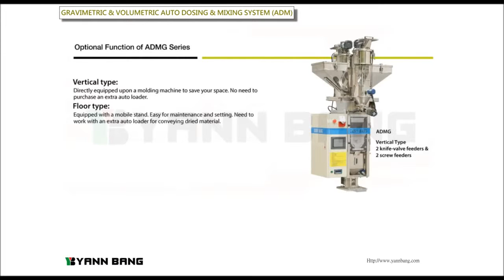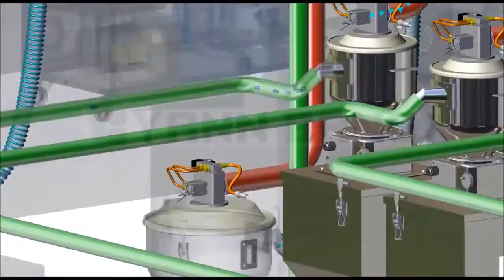【Megaweb News】累重式計量配色混料系統 (ADMG)-Gravimetric Auto Dosing & Mixing System (ADMG)-晏邦電機工業有限公司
YANN BANG ELECTRICAL MACHINERY CO., LTD.
台灣塑橡膠周邊設備領導品牌

晏邦是臺灣塑橡膠週邊設備領導品牌，創立於1974 年，通過ISO 認證，專精於整廠規劃與全面解決方案，供應全系列自動化塑橡膠週邊設備，例如乾燥&除濕系統、 配色&混料系統、模溫&冷凍系統、輸送&吹送系統、粉碎&回收系統…等，是業界少數可提供一站式產品與服務的優良廠商。

​■ 累重式計量配色混料系統  (ADMG)
▲節省成本：採用自動累重式計量裝置，精確地計量少量的粉粒狀塑料、色母或添加劑。
▲操作簡易、節省人工：人機介面智能操作介面，輸入每批量的百分比，調整大小供料數值，即可運作。可配合網路連接電腦遠端維護程式或問題解決，提供最有效率、最經濟的操作模式。
▲自動順序連續累加計量：在其他原料添加時，不會影響計量的精準度，特殊計量裝置會自動順序連續累加計量。
▲報表記錄追蹤：故障資料依日、月、年，分秒進行歷史資料記錄供維修保養參考。
▲容易清理且不占空間：不銹鋼材質美觀、耐用，分區式設計結構拆裝容易，方便清理，控制箱附掛於主機機構上，不另佔空間。

台灣總公司：青驊廣告有限公司
大陸分公司：嘉善靑骅网络设计有限公司
台灣子公司：兆鴻國際行銷股份有限公司